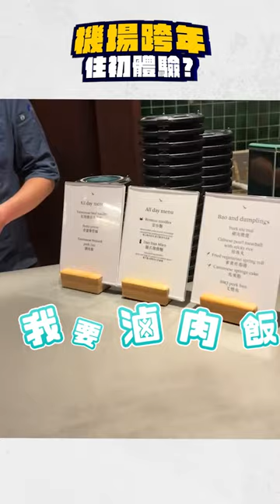Will 的 Vlog 初嘗試！在機場過夜是什麼樣的體驗？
我是Will
⬇⬇Follow me⬇⬇

 🐳 註冊GoodWhale 社群平台 🐳